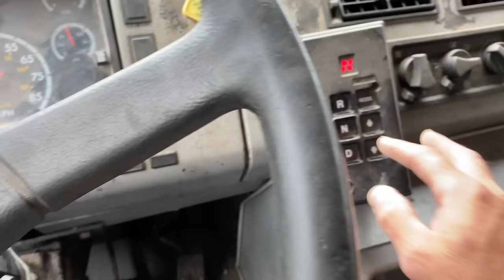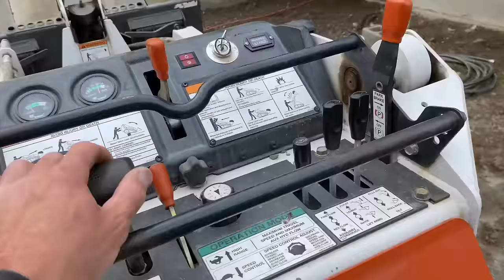NEVER SEEN BEFORE TECHNIQUE TO BUILD STAIRS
Here we are building two sets of stairs on a new house out of chimney blocks. This is quite labor intensive but quite easy to lay out the step height because the blocks are 7-1/2" tall and they are big enough to make a comfortable stair tread. I am sure you have never seen stairs built like this before but the customer wanted something cost effective and unique for their new home.